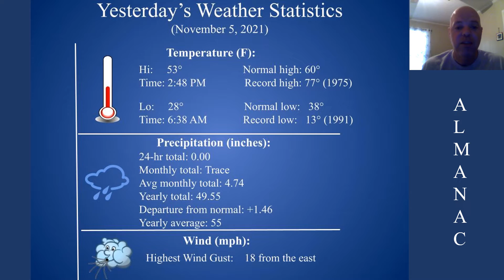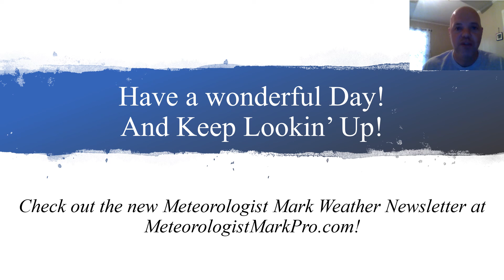ForecastAtAGlance110621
Weather forecast for the Cumberland Plateau for Sat., Nov 6